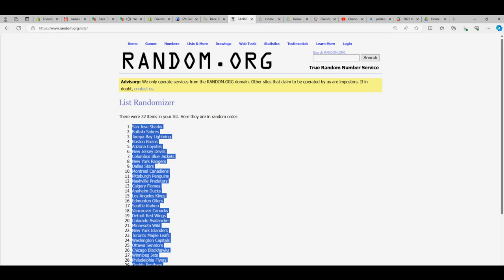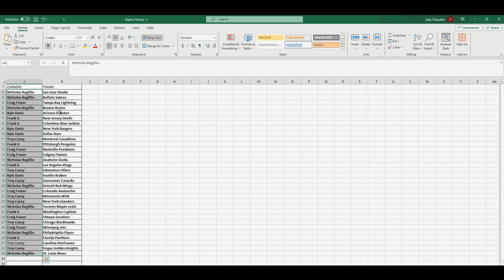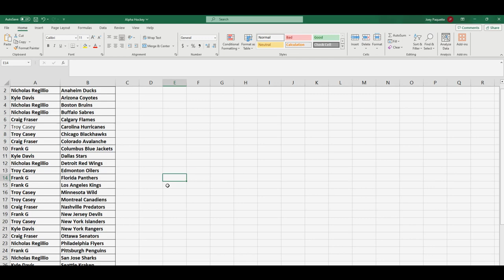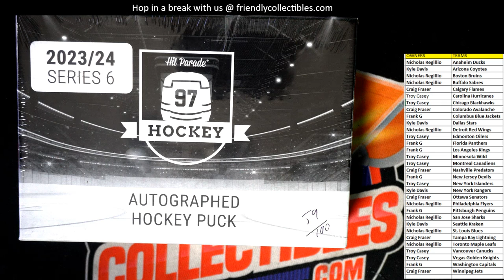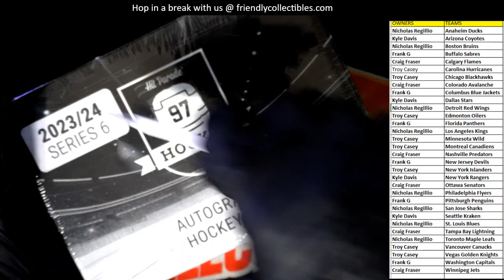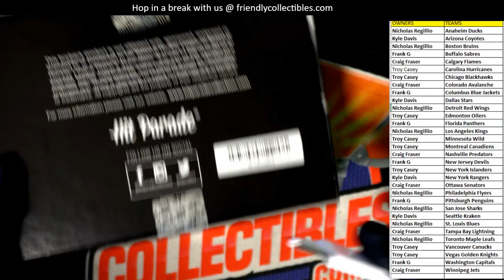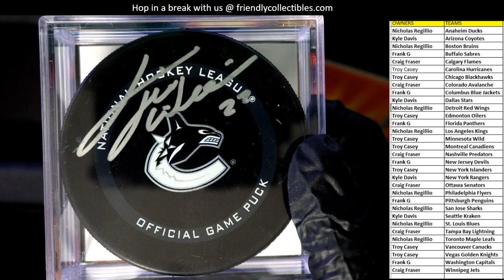2024 Hit Parade Autographed Hockey Puck Series 6 ID 24S6AUTOPUCK103